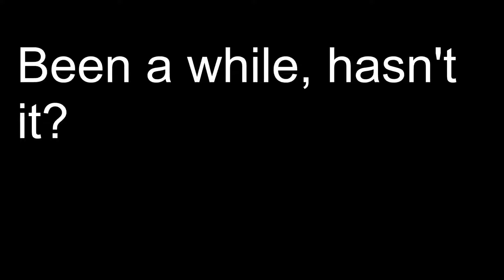Moon updated :hypoggers:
I wanted to upload daily but watchdog updated ='(
Unless you want to see my epic lovely survival world

Texture Pack: Rilly's 50k (I think)
VPN: Nord